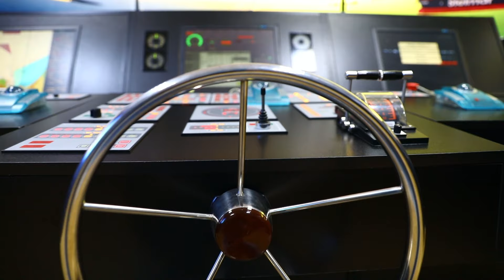Brave People's Profession - Chief Enginier!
მამაცი ადამიანების პროფესია - მექანიკოსი!

მერაბ ბარაბაძე, უფროსი მექანიკოსი

🎥 By The Movement TV